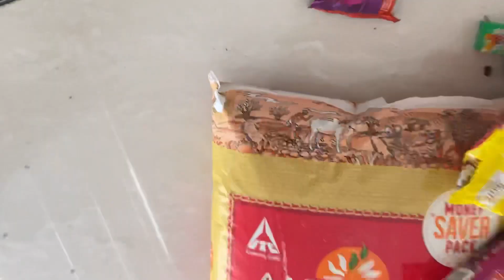3 hours vlog/ white sauce pasta/ corona precautious/ mythili’s kitchen and lifestyle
3 hours vlogs/white sauce pasta/ corona precautious